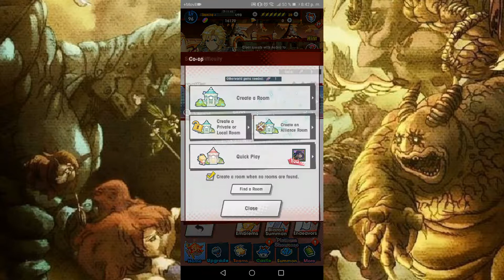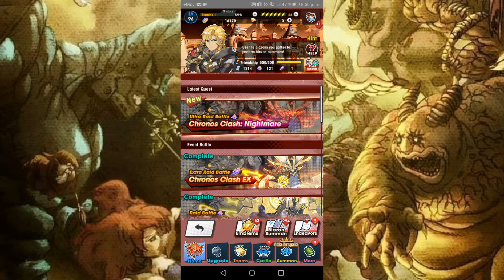Dragalia Lost - Chronos Ex is... Kinda.. Easy?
Doing a couple runs before going for the nightmare😱. With all the boosts it turns really easy